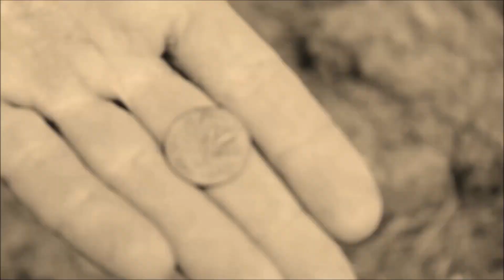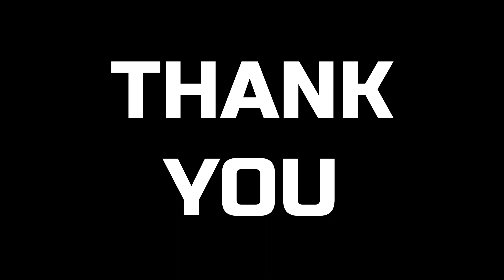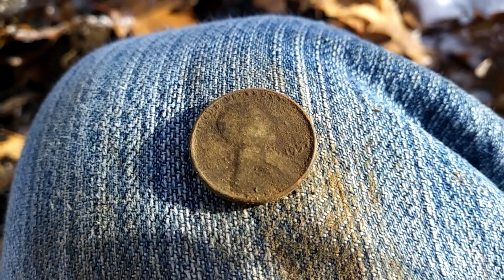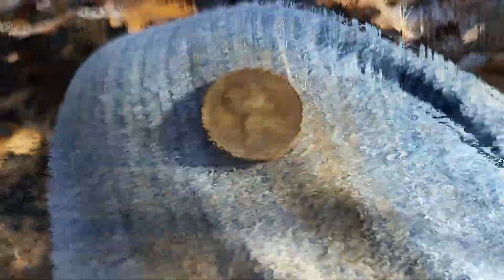Metal Detecting In Freezing Winter Temperatures - It's Possible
Metal detecting is possible in the winter.  Watch as I brave the cold temperatures and dig some cool stuff. Treasure hunting in and around a big city!